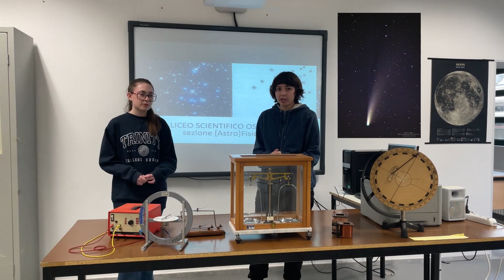Presentazione Progetto Galileo